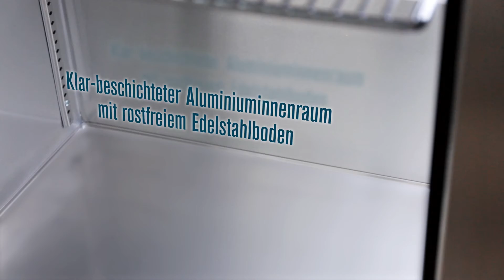TUC/TWT Serie - Unterbaukühlschränke und Arbeitstische - Deutsch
True Manufacturing has been providing commercial refrigeration products, which exceed industry quality standards at competitive prices for over 75 years.